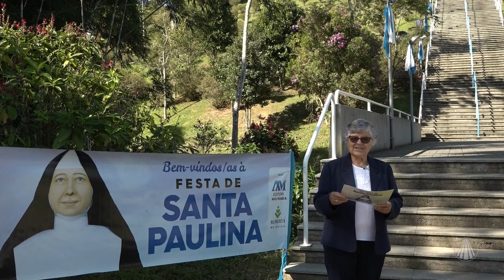Aparecida Interessa ao Brasil - 07 de julho de 2023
Confira as notícias da Igreja no Brasil:

- 6 bispos, 4 padres e 2 leigas brasileiras participarão da Assembleia do Sínodo da Sinodalidade em Outubro.
- Santuário de Santa Paulina em Nova Trento/SC terá programação especial no domingo, dia 09/07.
- Rede Aparecida de Comunicação é mantida através da generosidade da Família dos Devotos.

Programa "Aparecida Interessa ao Brasil" exibido dia 07 de julho de 2023.

TV APARECIDA
É bom estar onde a Mãe está!